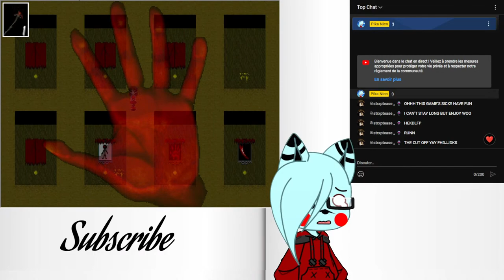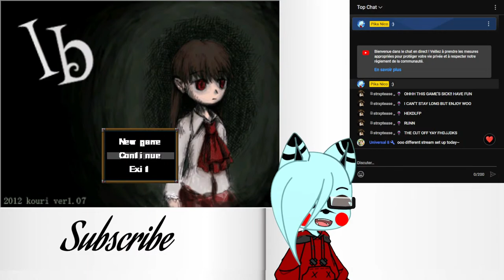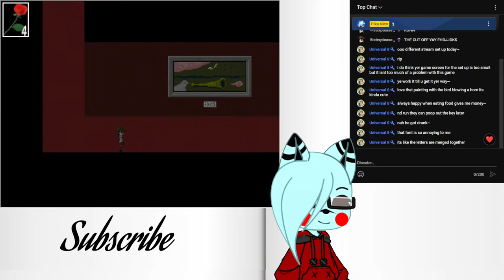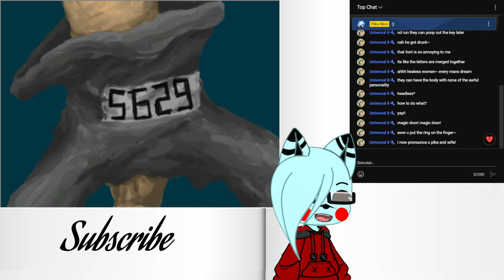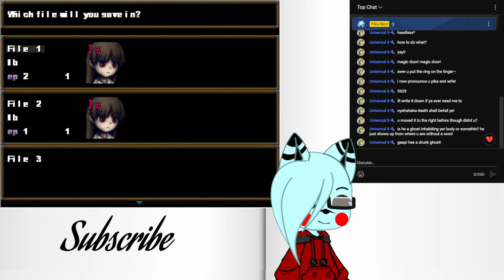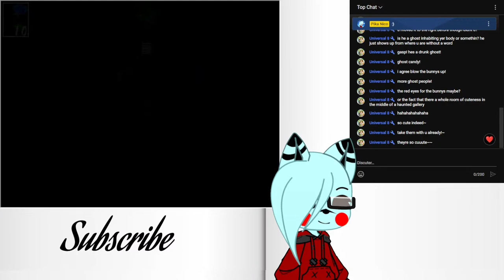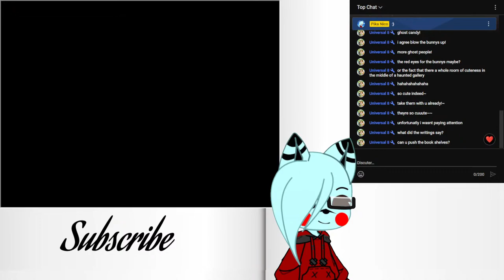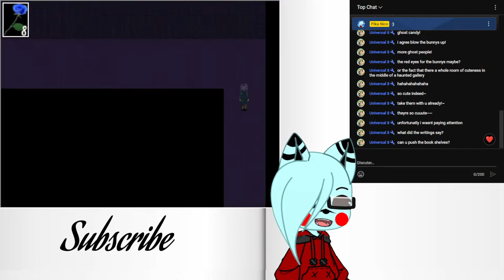Pika Play IB [Part 1] | IB Original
Witch ask me to play this game a while ago so. yeah i don't know anything about the game, just dome of the music sooo :)